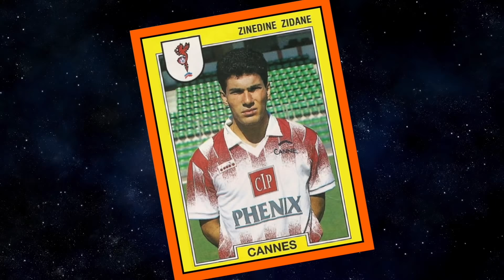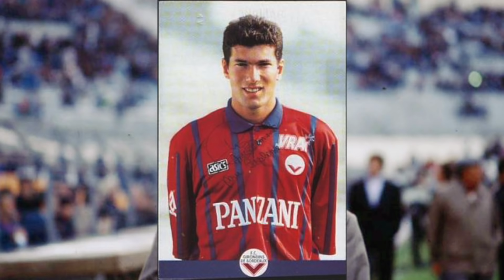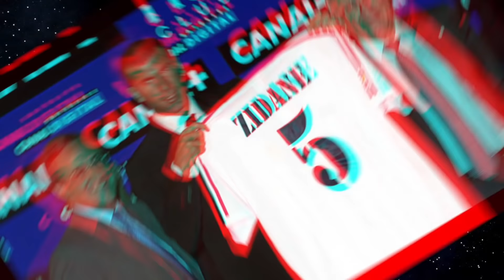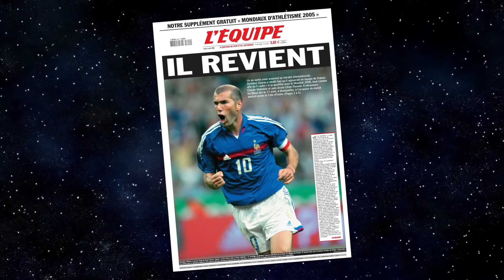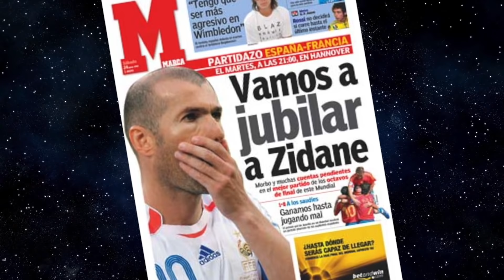ZIDANE, MEILLEUR JOUEUR DE TOUT LES TEMPS ?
ET POUR TOI ?! Quel est le meilleur joueur de tout les temps ?? Dit le moi dans les commentaires !

Merci zizou